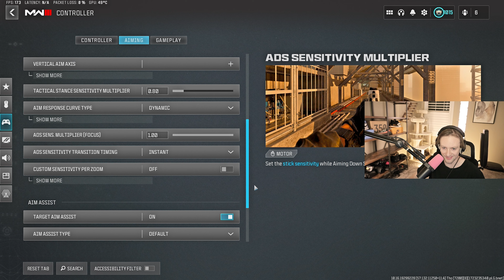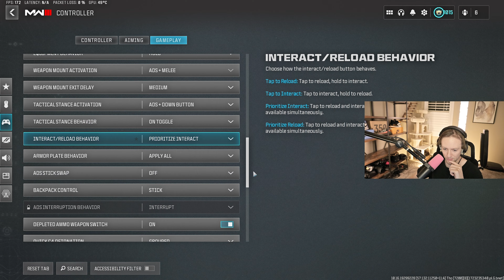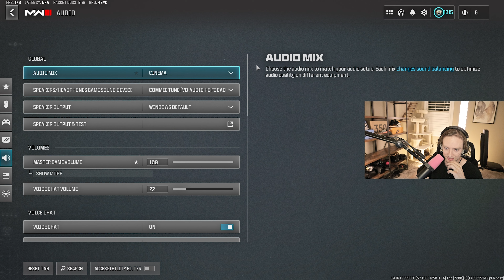New BEST Warzone Settings for REBIRTH ISLAND 😍🏝️ (#1 Warzone Settings)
Best warzone settings for rebirth island, controller, aim, and movement.

Related Goats (Check them out): tctekk, jkucci, booya, zyro, legends6k, lucky chamu, klaw, swagg, kxpture, thww, strahfe, sazkor, bearpig, eyeqew, klubo, diazbiffle, aydan, futives, marathon, joewo, metaphor, nahv, and many more.